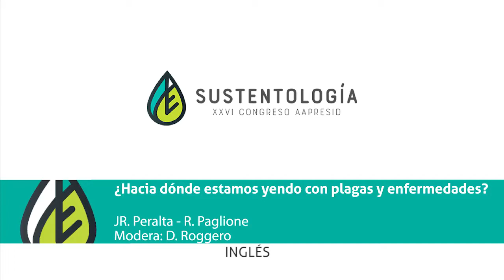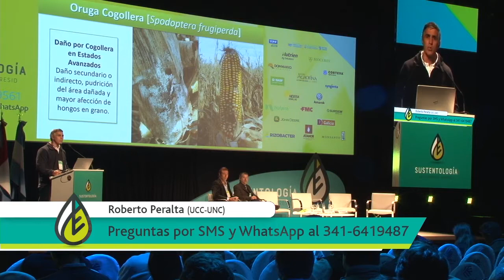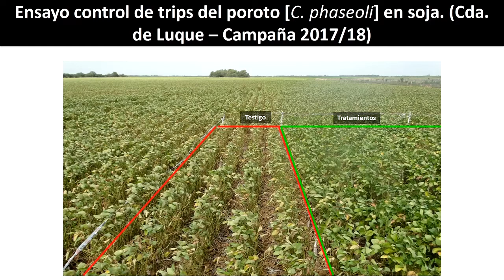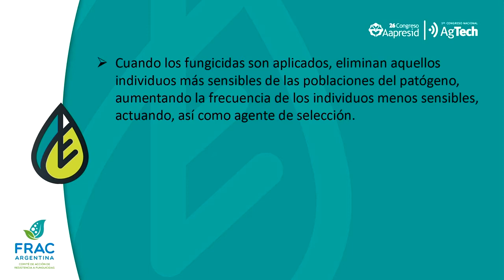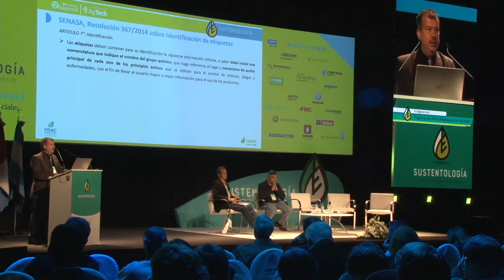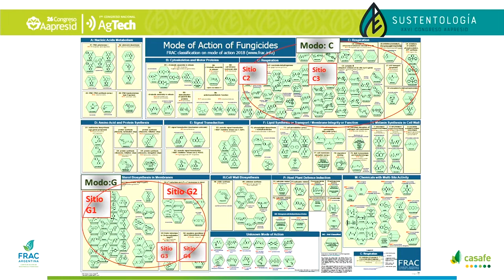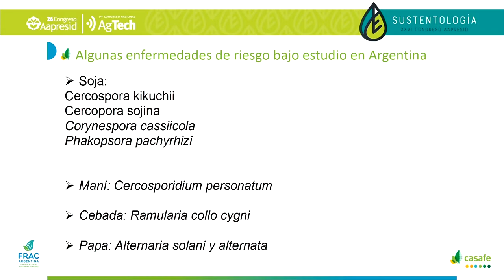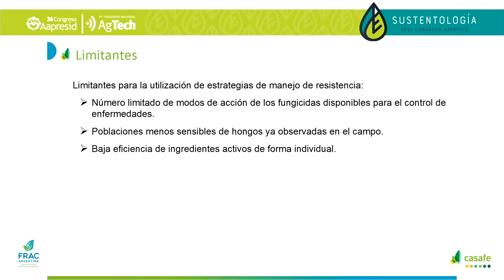¿Hacia dónde estamos yendo con plagas y enfermedades? - INGLES